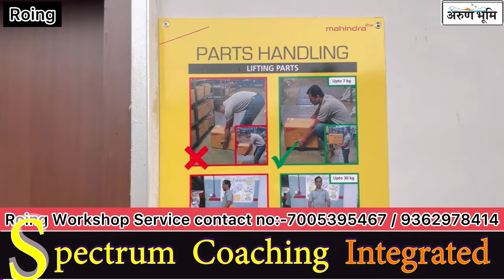Gum Tayeng, MLA 42nd Dambuk constituency inaugurated MAHINDRA Iconic Automobiles Service Centre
Smti. Gum Tayeng, MLA 42nd Dambuk constituency inaugurated MAHINDRA Iconic Automobiles Service Centre at Meka Tinali Roing as a Chief Guest.

The service centre is located at Meka Tinali, Roing, Lower Dibang Valley District.